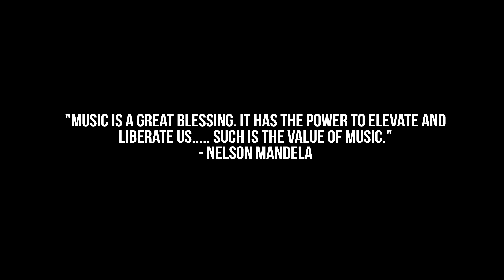Sun-EL Musician Feat. Azana - Uhuru (Official Music Video)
Sun El Musician ft. Azana - Uhuru is that puzzle piece you have been looking for. True to the marksmanship that the award winning producer is, he unveils yet another black diamond in Azana. The focus is not that we are enveloped by the bassline nor the easy-catchy chorus, but the crystal clear  message of liberation and equality brought by the freedom charter
This is the 1st single of the album To the world and beyond..

UHURU Lyrics Translated

Oh, Look at the black man, stretching out his arms in despair.
His path is gloomy
His problems never ending
He is looking for a job
There are no opportunities,
Oppression, Oppression

How long are we to suffer this way
Our children are always in need
We are not yet free, we are not yet free

Oh, Look at the black man
Stretching out his arms in despair
He is dependent on another
To carry him
Carry him like a bag
Oppression, Oppression
Our children are in need

Production: Blacknative media
Director & lead animator: Joel "Cyzo" Matladi
Character rigging & vfx:Joseph Sekwane & Thabelang Nthaba
Storyboard: Joel "Cyzo" Matladi
Editing & compositing: Joel "Cyzo" Matladi